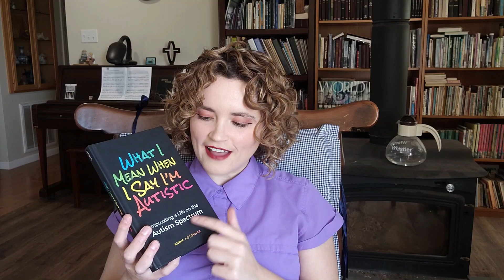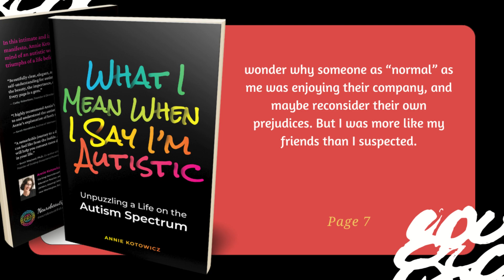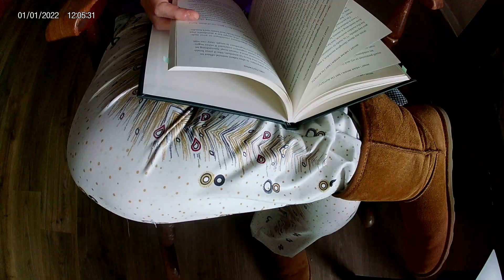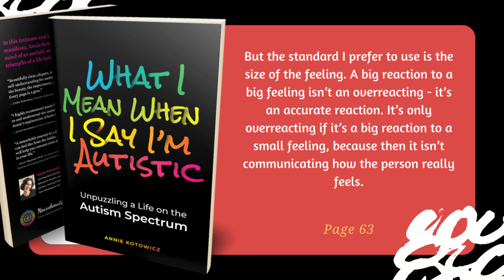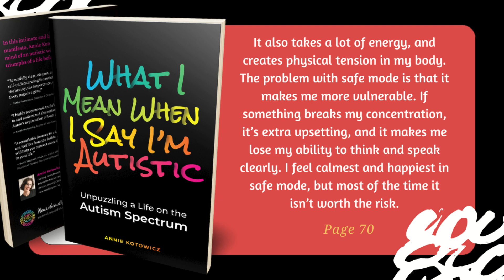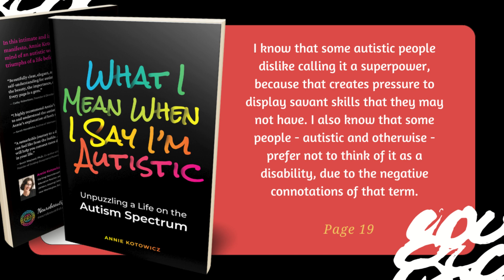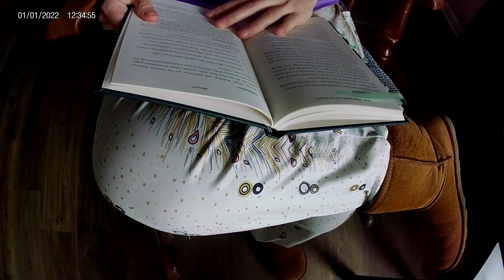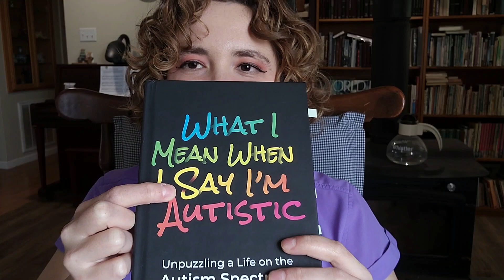What I Mean When I Say I'm Autistic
What I Mean When I Say I'm Autistic by Annie Kotowicz should be required reading for everyone, autistic or not. When I have my own practice as a neuropsychologist, I will keep a box of these books and give one to every patient or their family after diagnosis. @autismfromtheInside have you read it?